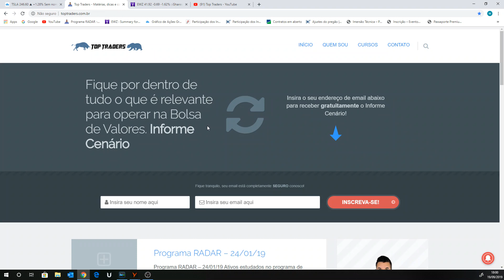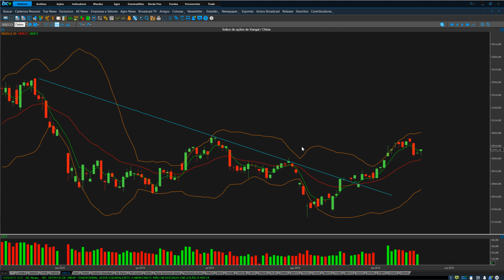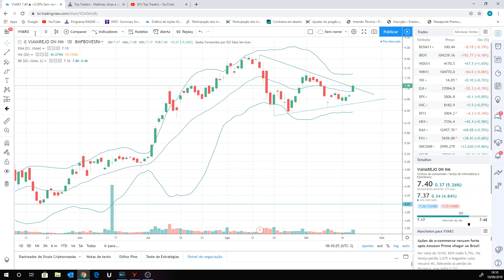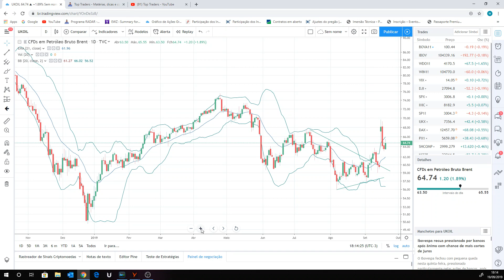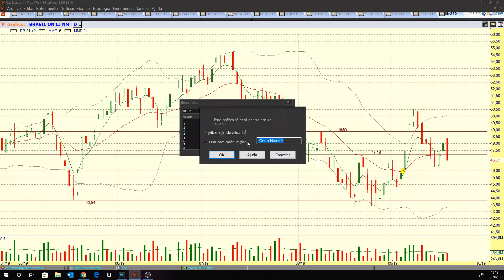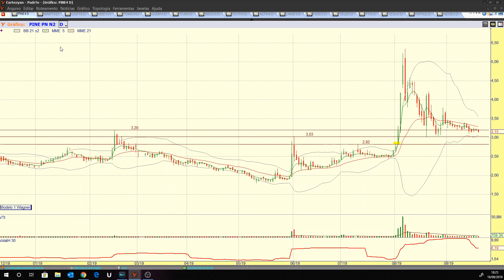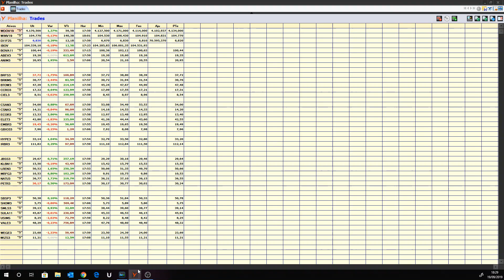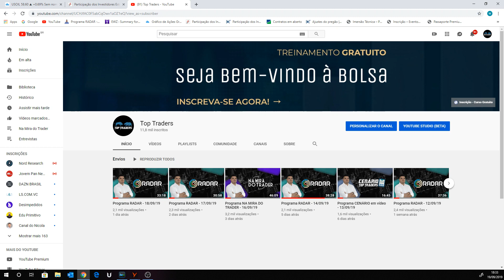Programa RADAR - 19/09/19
Ativos estudados no programa de hoje:

Criptomoedas: BITCOIN, BITCOIN CASH, ETHEREUM e LITECOIN;
Benchmarks: IBOV, DOW JONES, S&P 500, NASDAQ, FTSE, DAX e XANGAI;
Futuros: WDOV19 e WINV19;
Destaques do pregão: MRFG3 e BTOW3;
Pedidos do You Tube: RLOG3, TRIS3, BRDT3, PINE4 e BIDI4;
Elemento Especial: Via Varejo (VVAR3);
Ativos fixos: WTI, BRENT, VIX, DI1F25, IFNC, BOVA11, PETR4, VALE3, BBAS3, BBDC4 e ITUB4.